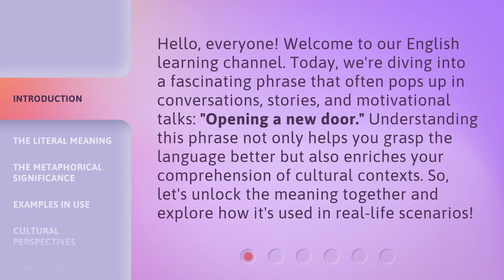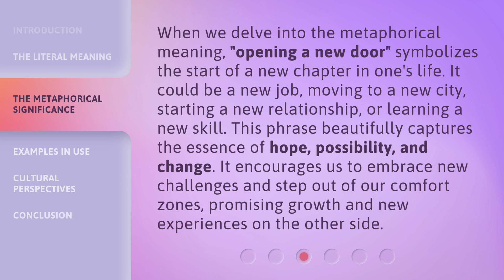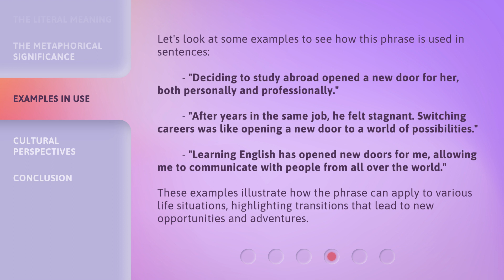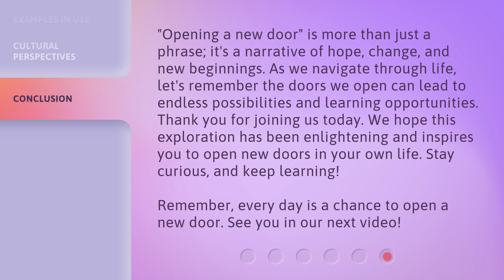Opening New Doors: A Journey to New Opportunities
00:00 • Introduction - Opening New Doors: A Journey to New Opportunities
00:39 • The Literal Meaning
01:14 • The Metaphorical Significance
01:46 • Examples in Use
02:25 • Cultural Perspectives